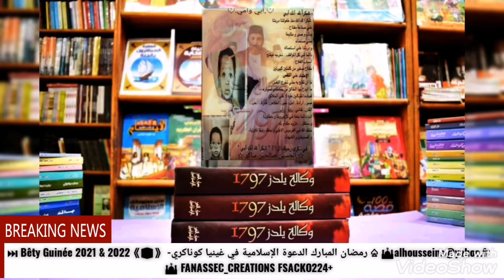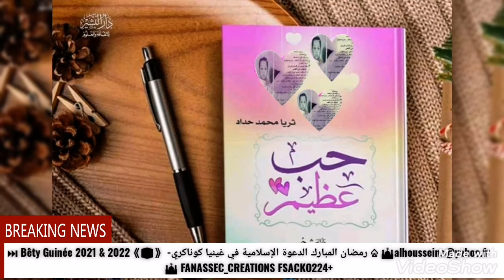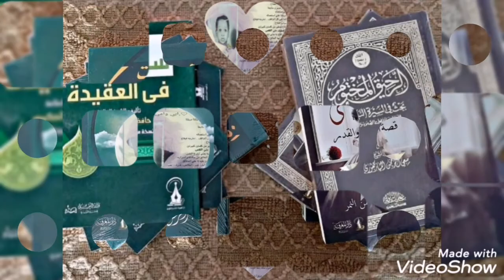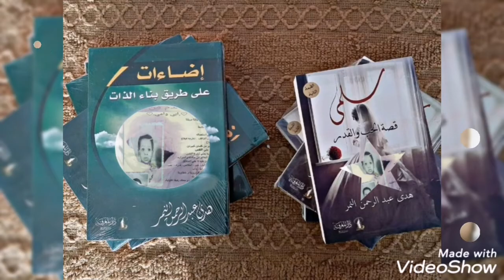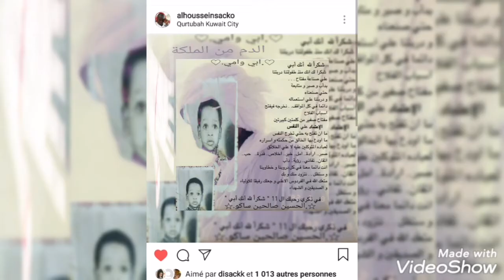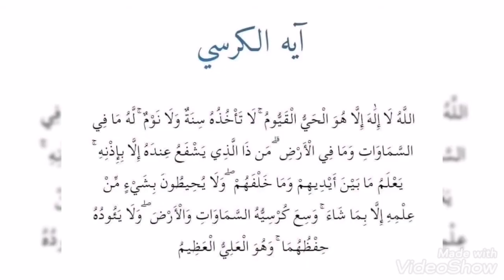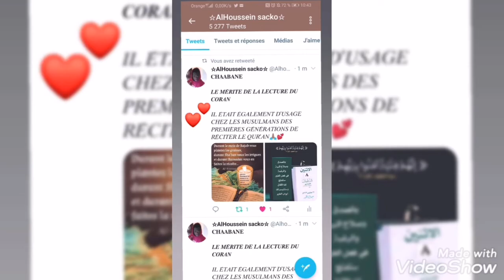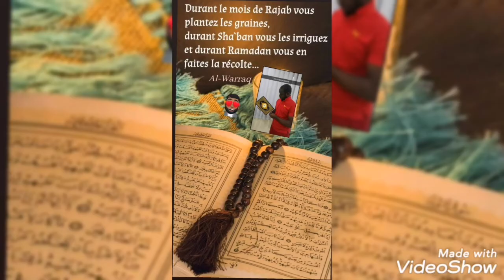⏭ Bêty Guinée 2021 & 2022《🕋》 -رمضان المبارك الدعوة الإسلامية في غينيا كوناكري ♤ 🕌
Serment- Mubarak à tous! Nous vous souhaitons un mois de réflexion et de réflexion béni et béni. Nous vous souhaitons de rester en contact avec votre famille, vos amis et vos proches pendant cette période exceptionnelle.

2020 Welcome to the month of mercy forgiveness. May Allah bless all🧡🌙💡

Ô Allah donne nous la capacité de pouvoir jeûner comme il se doit le mois entier de Ramadan dans l'apaisement et le bonheur
Ô Allah accepte notre jeûne et facilite nous la lecture du Saint Coran sourate

Al Tirmidhî et Ibn Mâjah rapportent d’après Abî Hourayrah (qu’Allah l’agrée) que le Prophète (صلى الله عليه وسلم) a dit :

« Lorsque vient la première  nuit de Ramadhân les diables et les Djinn rebelles sont enchaînés, les portes de l’enfer se ferment sans qu’aucune d’elles

رمضان يقترب والقلب يرتقب,اللهم بلغنا أيامه ولياليه بلوغ رحمة ومغفرة وعتق من النار اللهم أرحم أحبة فقدناهم ولم يبلغو

⏭PRÊCHE SERMENT -رمضان المبارك الدعوة الإسلامية في غينيا كوناكري ♤

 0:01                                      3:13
              Fanassec_sacko
       الله  — Album Gratuit

Fanassec_creations 2021 my Chanel month... Work time and max love millions followers 🙏🏽🏴‍☠️ real warriors society's finished sounding  20 voice on the line...
Nos lecteurs en mode téléchargement pour servir mes milliers d'abonnés 📽️🖥️🎧🎵🎶🎙️🔕💰 soldiers for my community Islam.  Work Independently 🎵💯💯💯💪🏼🎙️🎶
‏أحبك ، كما لو أنني لا أكتمل إلا بك و لا أستطيع التخلي عنك ولا حتى التنازل و المضي خطوةً من دونك .

13 April 2021 first ramadan🦺 Insh'Allah 🙏🏽

🕋Let's work ramadan_2021🕋

 1-  Audio (35) fête eid

2- audio (16) zakat

3- audio (17) moudi

4- audio (25) kitab jeûne

5- audio (80) bonne oeuvre ramadan🦺
6-  audio (09) ramadan mois 🦺
7 - audio (12) ramadan_porte

8-  audio (05) ramadan condition 🦺

9- audio (50) ramadan🦺 sunnah

10- audio (86) ramadan🦺 les effet qui sont acceptables pour le jeunant

11- audio (92) ramadan🦺 les actes I conviennent du jeûne

12 - audio (43) le pèlerinage & umrah

13- audio (08) hadj sunnah  et umrah

14- audio (34) hadj tawaf

15-  audio (08) hadj

16-  audio (02) cmt faire le hadj🕋

17- audio (06) comment faire hadj et umrah 🕋

18- audio (01) mouton🐑 eid filtr et baptêmes

19- audio (04) les endroit saint de medine oblige pour la visite pendant le hadj🕋

20- audio (05) mouton🐑 eid filtr les sunnah